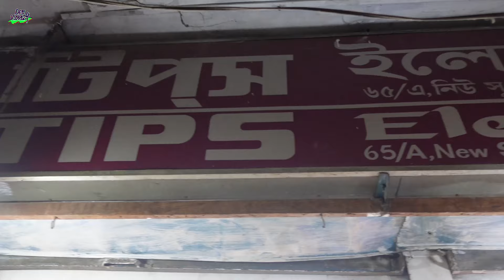মাত্র ৬০ টাকায় বিদেশি লাইট কিনুন ! Rechargeable Torch Light cheap price in bd/ Torch light price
যে কোন পণ্য পাইকারি এবং খুচরা মূল্যে কিনতে আমাদের পেইজটি লাইক দিয়ে সাথে থাকুন

Shop Address: Tips Electronics
Shop No: 65/A, Bitul Mukarram Market, Dhaka - 1000

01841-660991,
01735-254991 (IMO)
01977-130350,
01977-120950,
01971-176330